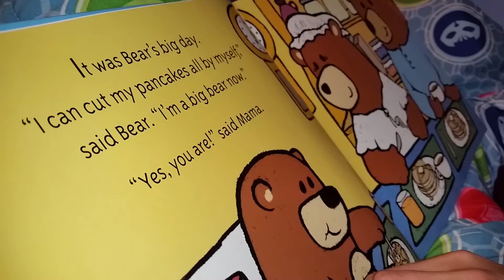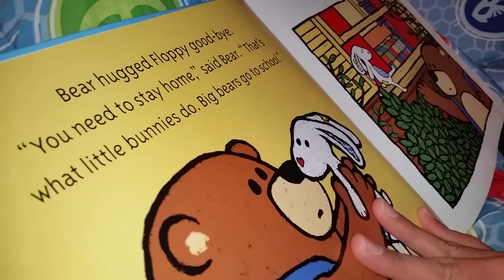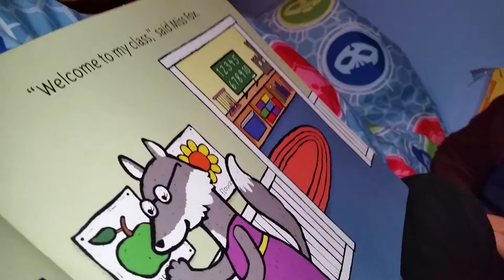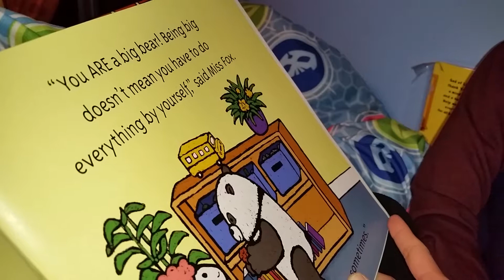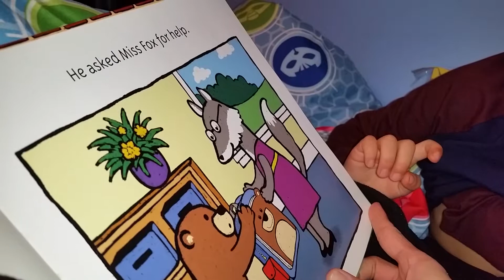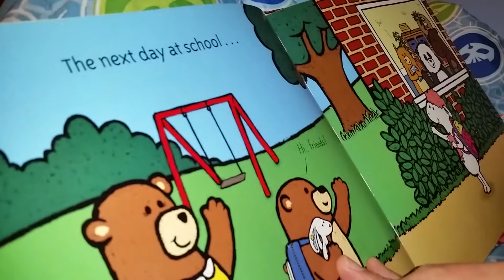Bears Big Day by Salina Yoon book read aloud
Reading aloud " Bears Big Day by Salina Yoon, reading with my 4 year old son.